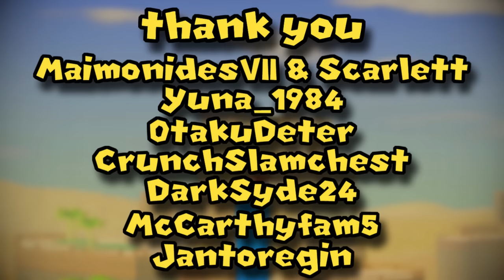This Level Is a Giant Piece of TRASH!!!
Who would think to put this in their level??

Welcome back to the Endless Expert No-Skip Endless Challenge where we try to beat as many Expert levels in a row in Mario Maker 2...WITHOUT skipping!